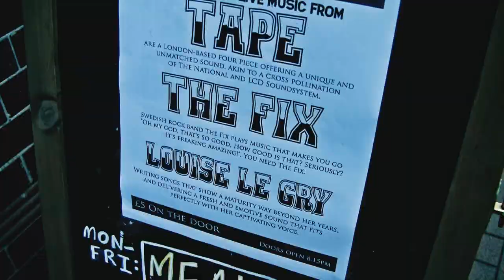The Fix - Does London!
We went to London for a gig at The Half Moon! - But we forgot to get someone to record the actual gig - compensation needed, and delivered.